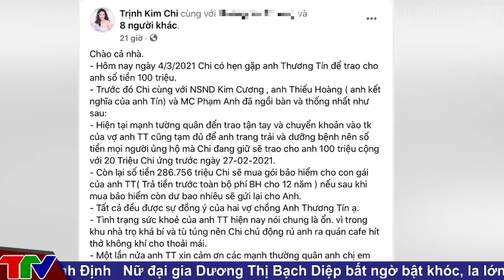[ TIN MỚI NHẤT ] Thực hư hình ảnh ông Lê Tùng Vân cùng nhóm người TTBL đi mua đất ở An Giang.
00:42 Một địa phương đã thống kê xong toàn bộ nội dung liên quan
đến hoạt động từ thiện của ca sĩ Thuỷ Tiên gửi Bộ Công an
02:26 Hộ dân nhận 210 triệu đồng nói gì về ồn ào cứu trợ của Thủy Tiên
05:26 Thực hư hình ảnh ông Lê Tùng Vân cùng nhóm người
Tịnh thất Bồng lai đi mua đất ở An Giang
07:04 Được quyên góp 800 triệu và 1 chiếc ô tô,
sau 8 tháng nghệ sĩ Thương Tín không còn cả tiền để mua thức ăn